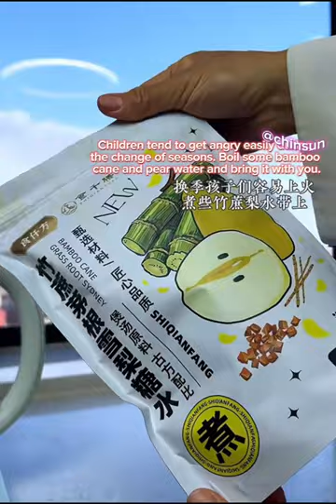[Eng Sub]A Stay-At-Home Mom’s Afternoon Routine🎀 | Fragments Of The Daily Vlog Of A Full-Time✨